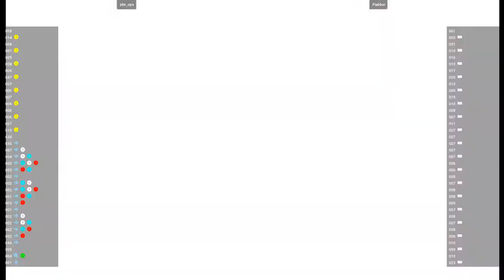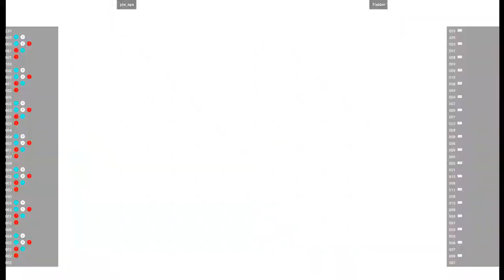CVS2 🕹 jdw_ops VS Flabber